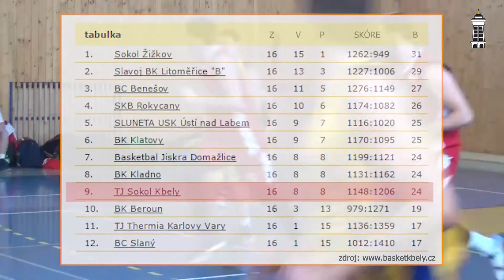KBELY TV - Kbelské basketbalisty trápí marodka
Kbelští basketbalisté se utkali v 16. kole 2. basketbalové ligy mužů s týmem Klatov. Po nadějném začátku svému soupeři podlehli. Přestože si Sokol Kbely nestojí v soutěži špatně, trápí ho vysoká marodka.